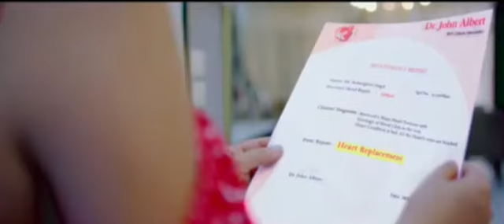Taqleef || Roahan Preet Singh || Kirat Gill Nirman || MusicaLife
Tera pyar mere layi taqleef ton kat nai
Koyi hor na katdi jinni munh kat layi
Sar janda ae tera dil tod ke mera
Ae bol ke tainu main dassna ni chaundi

Tainu chhadna main chawan
Raaton raat chhad ja
Gall mukkdi ae aithe
Main chhadna ni chaundi

Tainu bhullna main chawan
Raaton raat bhull ja
Main bhullna ni chaundi
Zyada nahi thoda jeha
Badal reha aen hauli hauli
Ikdum nahi thoda jeha
Chhad taan reha ae hauli hauli

Meri jagah aake vekh sahi tu
Baraf ch beh ke agg sek sahi x (2)

Main rohb vi seh loon
Main chidka vi seh loon
Tainu naal kise de
Main waddna ni chaundi

Tainu bhulna main chawan
Raaton raat bhul ja
Main bhulna ni chaundi

Changa hassda tu lagdae
Hanju dull hi na jaaye
Dil darda ae mera
Tu rull hi na jaave

Mainu tere ton zyada parwah ae teri
Oh pyar mere da mull hi na paayein

Nirmaan warga mile na kise nu
Ae do muhi chehra thag loon kise nu x (2)

Main dendi na pehra
Main chhad dendi khaida
Si bin tere zindagi
Main katna je chaundi